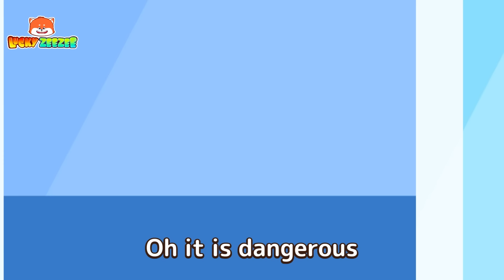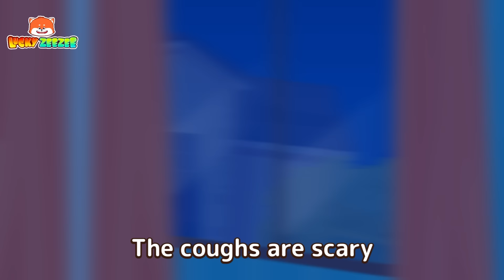Where Is My Police Siren 👮🚓🚨 Funny Kids Songs And Nursery Rhymes 🐱🐻🐷 Toddler Songs by Lucky Zee Zee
Zee Zee is on his way to catch the bad guy, but his police car has lost its siren.
Let's find the siren with Zee Zee, kids!

⏰ Timestamps:

00:00 Where Is My Police Siren
02:17 Play Safe In Public Places
04:22  Don't Take Food From Strangers
06:34 Snow White And Seven Dwarfs Song
08:48 Yummy Candy Song
10:49 Mermaid Princess Song
12:54 Guess Who
15:05 Pop It Songs

Lyrics:

Verse 1:
Wee woo, wee woo wee woo
I’m a brave policeman
With my cool police car
On the way to chase a bad guy
Oh no, my siren’s gone
Siren, where’s my siren?
Something is not alright
Please help me find my siren!
I see, I see, I see my cool siren
We catch the naughty guy

Verse 2:
Bee poh, bee poh bee poh
I am a brave doctor
With my cute ambulance
Hurry, hurry, we’re on the way
Oh no, my wheel is gone
My wheel, where is my wheel?
Please help me to find my wheel!
I see, I see, I see my strong wheel
Bee poh, bee poh
Now we are here for you

Verse 3:
Waeng waeng, a huge fire
Let’s go, my fire truck
Go go, go here we go
We will come to help you right now
Oh no, my hose is gone
My hose, where is my hose?
Please help me to find my hose!
I see, I see, I see my strong hose
Put out, put out, all the fire is out

Verse 4:
I am a bulldozer
With powerful bucket
Push, push, we plow the snow
We will clear the paths for you
Oh no, my bucket’s gone
Bucket, where’s my bucket?
Please help me find my bucket!
I see, I see, I see my cool bucket
Aha, let’s go! You can go everywhere